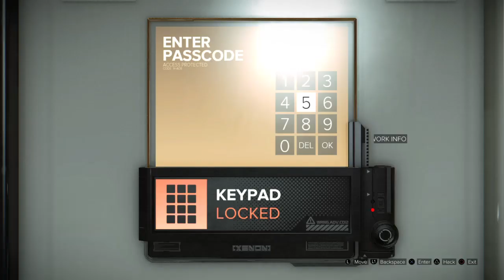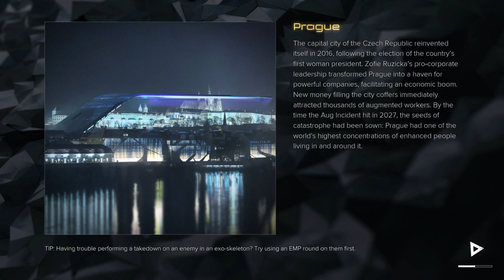Square Enix Saturday - Deus Ex: Mankind Divided™_8